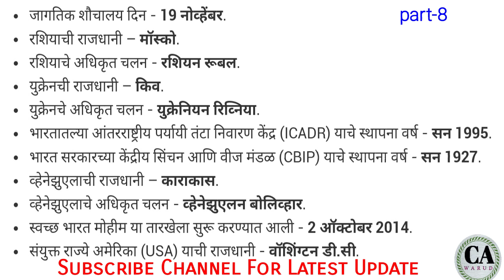Talathi bharti question papers 2019, MPSC QUESTION PART-8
👍(तलाठी, आरोग्य विभाग, पोलीस भरती, Z.P)

१००% परीक्षेत विचारले जाणारे

चालू घडामोडी तसेच statik gk वर आधारीत अतिमहत्त्वाचे प्रश्न.

भेट द्या:-